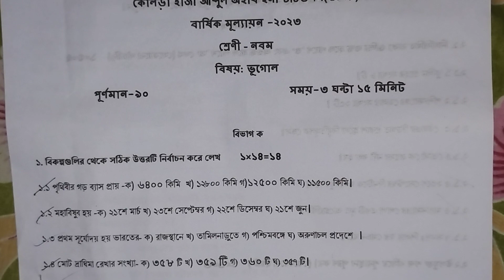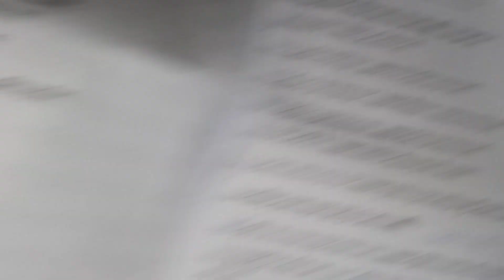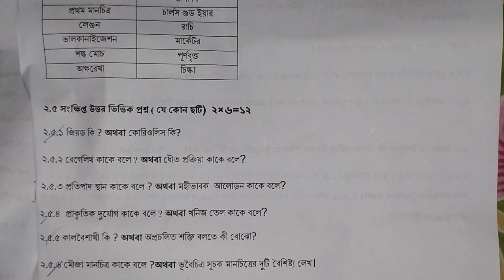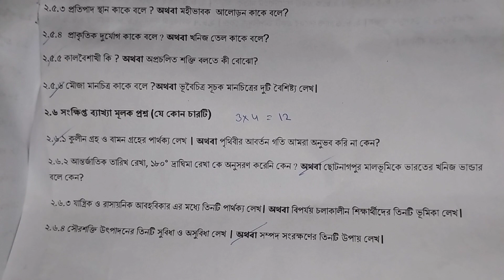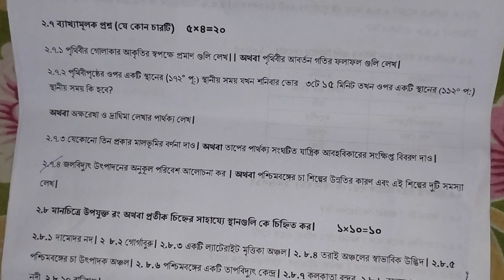Class 9 Question Paper Geography Annual Examination 2023 Class ix geography exam paper 2023